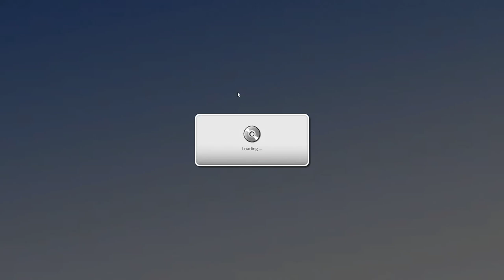Creating A Sound Studio! | Mad Games Tycoon 2: Let's Play | Ep 11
We finally create our first Sound Studio. This will help improve the music inside our games and raise the overall rating of each of the games in the future we produce.